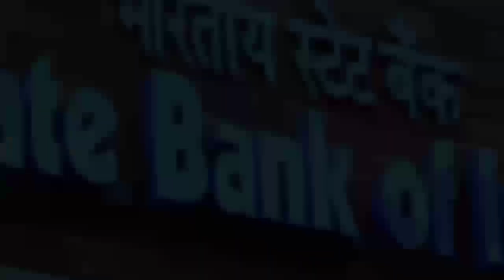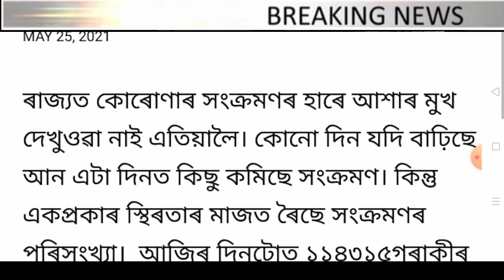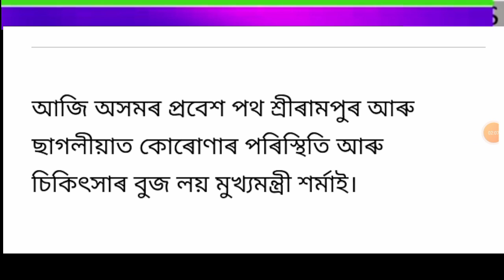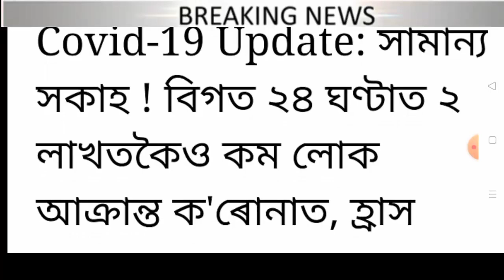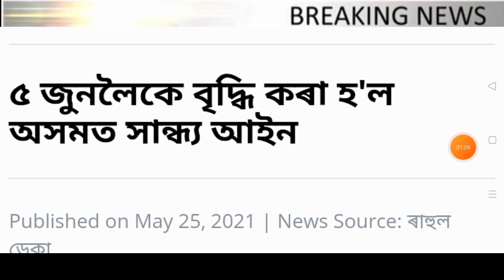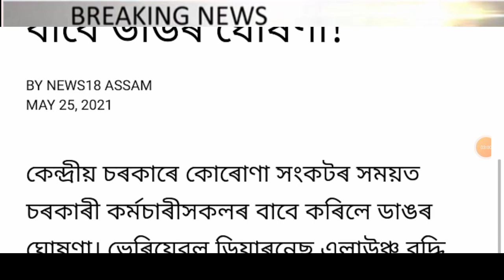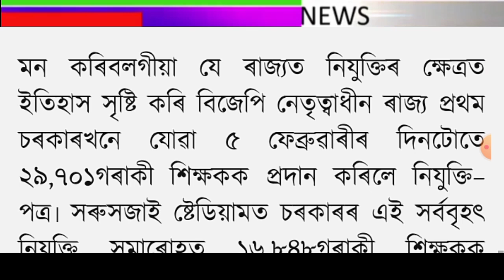State employees salary big announced / 15 June car and bike closed / New sop announced government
Title : State employees salary big announced / 15 June car and bike closed / 26 May Assamese breaking news